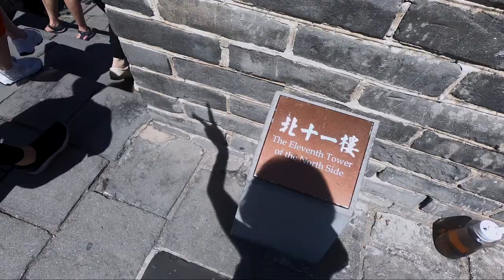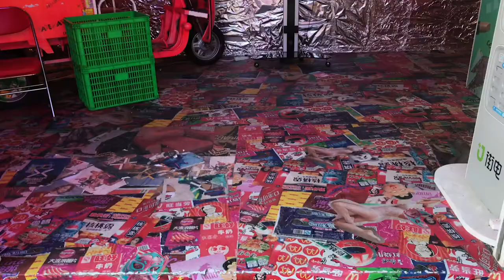Travel Vlog | Becoming Palace Princesses & Climbing the Great Wall of China in Beijing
In our second graduation trip, we explored China and visited our friends who were staying there. The first stop of our trip was Beijing and we visited places like the Forbidden Palace where we fulfilled our lifelong fantasies of being palace princesses for a day. We felt like actual celebrities as we were constantly stopped by tourists for photos.

We climbed part of the Great Wall of China which was located within Badaling. It was pretty tiring and we had to take multiple short rest stops along the way. Kudos to the children and elderly who were conquering the Great Wall seemingly effortlessly.

We also visited the 798 Art District, which has plenty of hipster and indie boutique stores.

Most of our time were spent chilling with friends and feasting on delectable local cuisines. Chinese food is so flavourful and amazing! I really miss the Peking Duck restaurant and I would definitely revisit. The duck skin literally melted in my mouth and the duck broth was so rich in flavour that it packs a punch.

Look forward to the other videos of our trip~

✈ TRAVEL DATES: 26 to 30 May 2019

| EQUIPMENT ♠ |

Shot with GoPro Hero 6 Black and iPhone 7